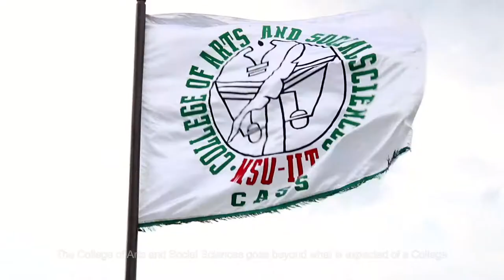The Student Leaders of CASS 2022 - 2023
Leading with a heart and soul, the student-leaders of CASS offer their blazing passion in service of their fellow Arachnids. Welcome the elected Student Leaders of the College of Arts and Social Sciences.